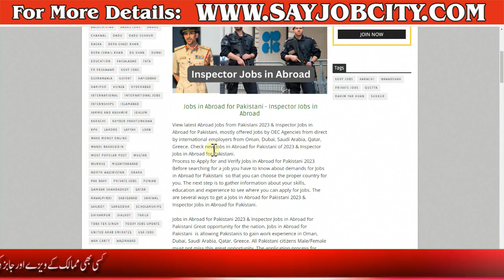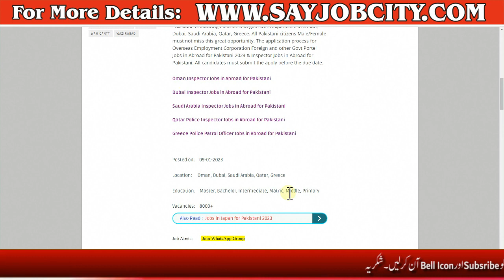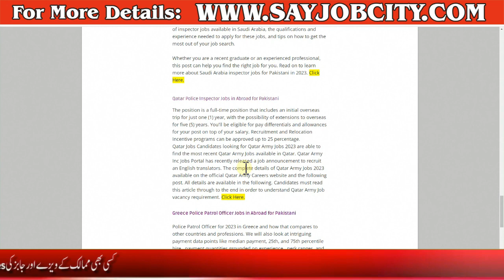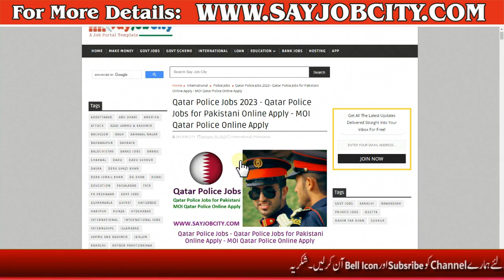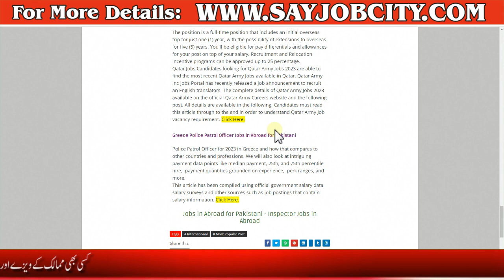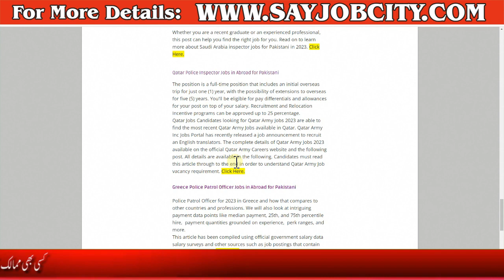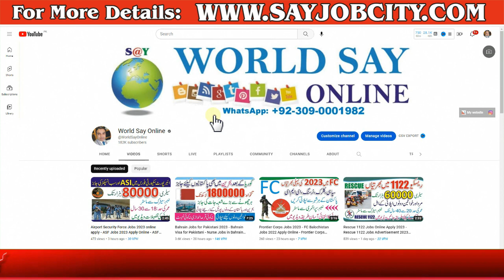Latest Jobs in Police Department in 2023 - Qatar Police Job Dubai Police Job Saudi Arabia Police Job